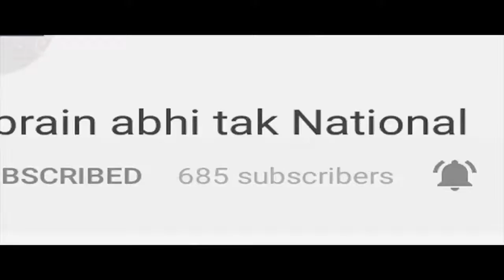आंगनबाड़ी वर्कर आज से करेंगी जेल भरो आंदोलन || BREAKING || Khabrain Abhi Tak Live